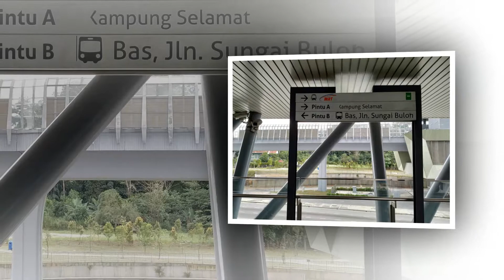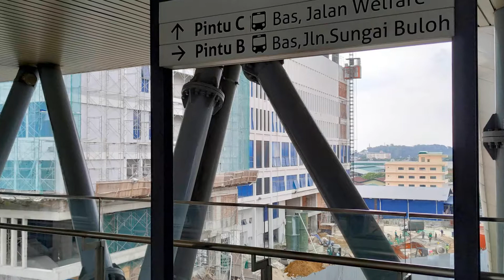Selangor Dredging SDB SQwhere Progress JAN 2019 at Kampong Selamat MRT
Selangor Dredging  SDB Properties SQwhere Progress at Sungai Buloh. The place is sometimes known as Kota Damansara West.

SOVO (Small Office Versatile Office).

- 75m Direct link bridge connection to Kampong Selamat MRT station.
- Green building with energy efficiency, large windows and balconies for natural ventilation
- 1 road opposite Mah Sing’s Dsara Sentral
- Integrated development - Shopping, MRT , Work, Live
- earth quake proof (really)
- Award winning developer
- 25 storey service apartment tower
- Lush green landscape

Expected VP date : July 2019